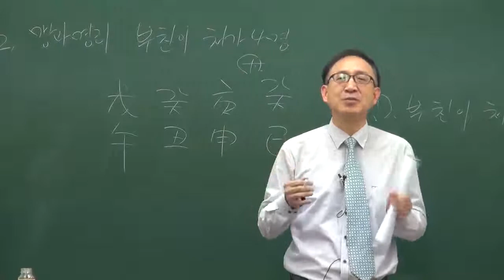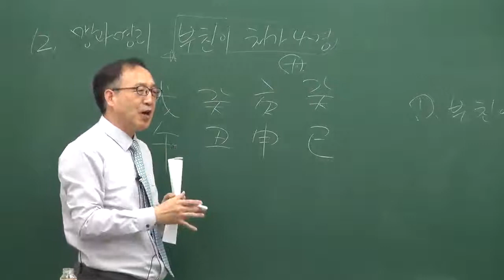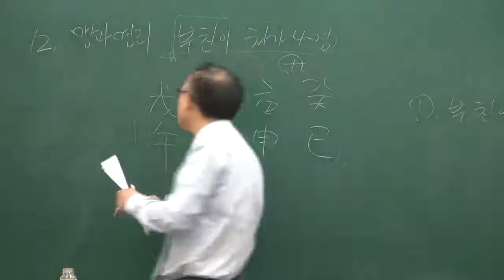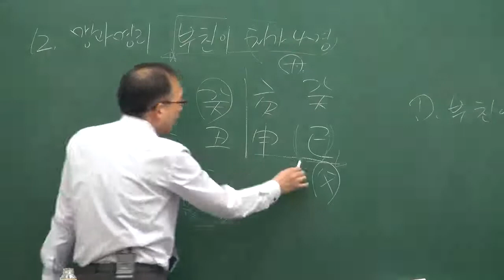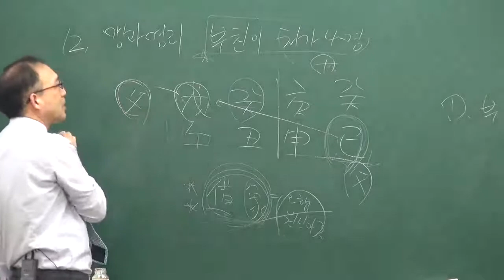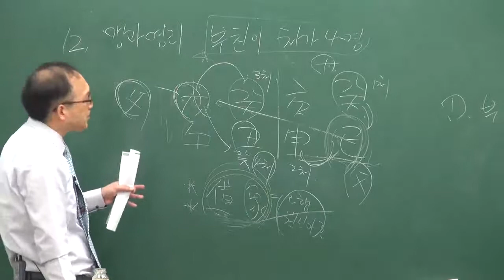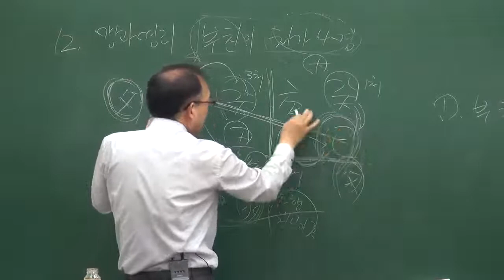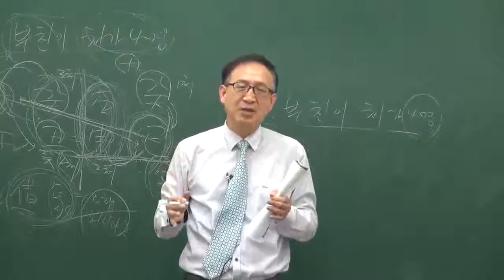[홍익TV] 박형규 맹파명리 - 부친이 처가 4명